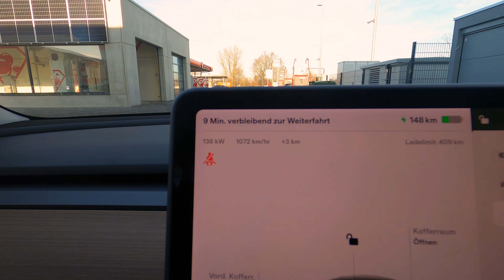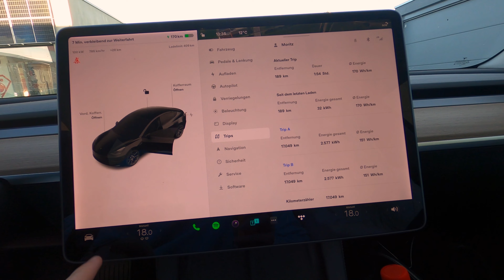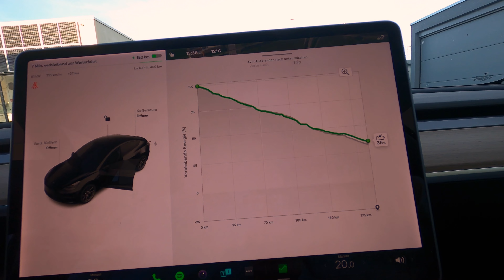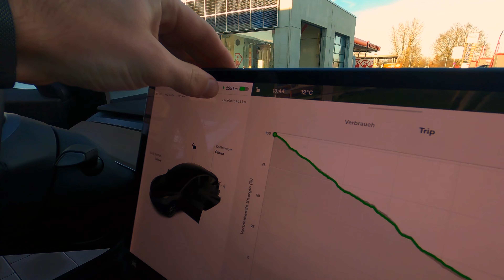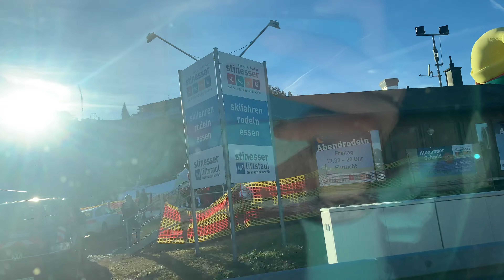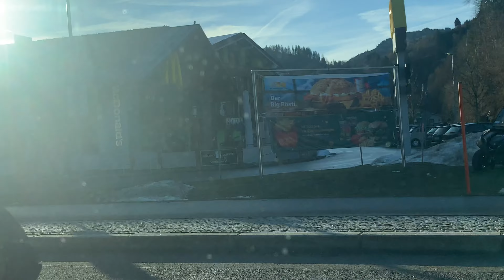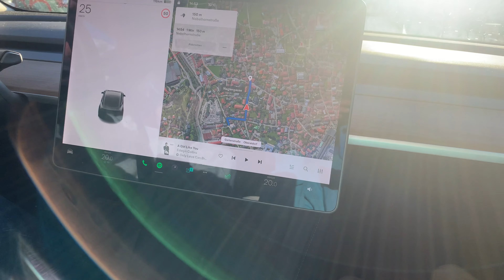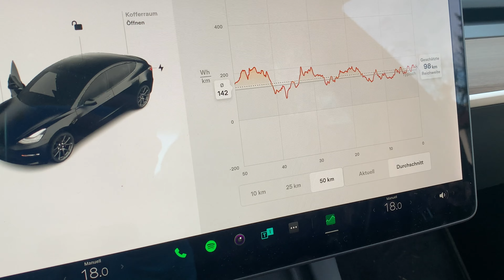Das verbraucht unser Tesla Model 3 SR+ im Winter! | Morsch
Heute soll es mal um den Verbrauch unseres Tesla Model 3 auf unserer Reise nach Oberstdorf, im Winter gehen.

—— Socials 📲

—— Elektrisierende Produkte 🛍

Diese Produkte nutze ich alltäglich

*Kauft ihr etwas über den Link, entstehen euch keine zusätzlichen Kosten, ich bekomme allerdings eine kleine Provision. So könnt ihr mich durch euren Kauf bei Shop4Tesla oder Amazon unterstützen, vielen Dank❤️

—— Kapitel 🔖

0:00 Begrüßung und frohes Neues Jahr!
1:05 So sind wir beladen...
4:48 Erste Werte am Supercharger
7:43 Ich zeige euch den Supercharger (Illertissen)
10:40 Einflussfaktor Winterreifen und Temperatur
12:27 Wir nähern uns langsam den Alpen...
13:49 Etwas zur Ladesituation in Oberstdorf und Umgebung
16:43 Abschließendes Resümee zum Verbrauch